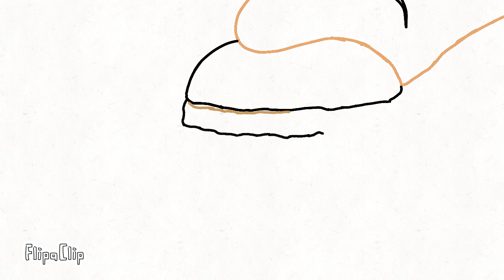Spongebob Squarepants moments easy drawing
Spongebob Squarepants and his friends moments easy drawing